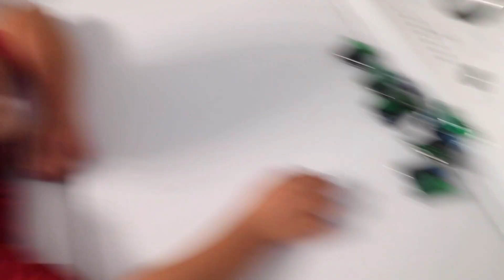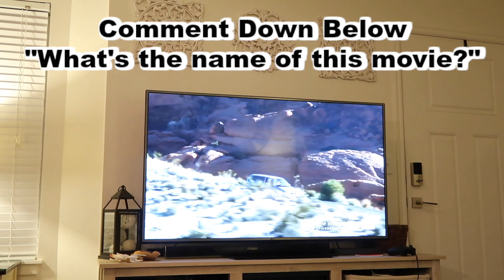Gone Fishin' What went missin'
This video is about going fishing and Charles ended up losing something for good.